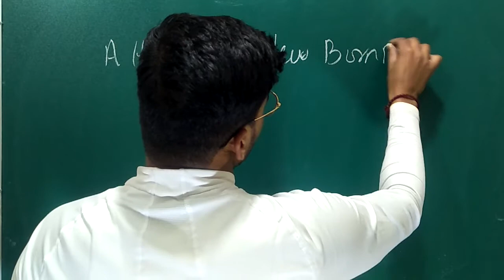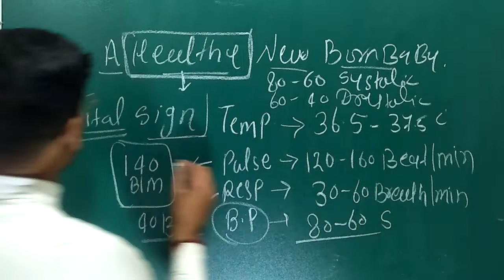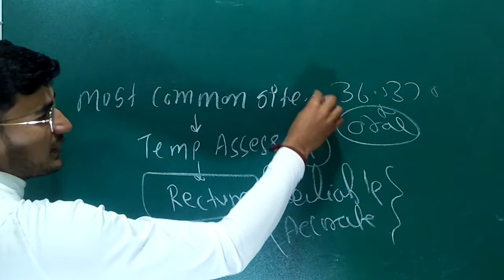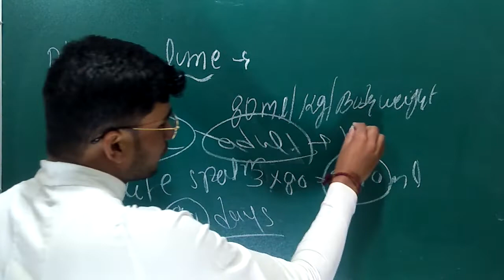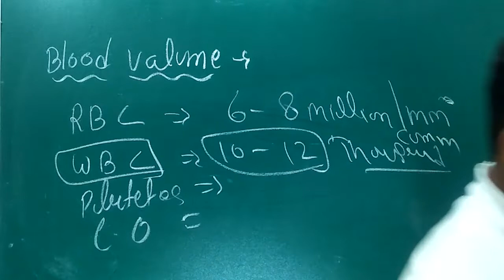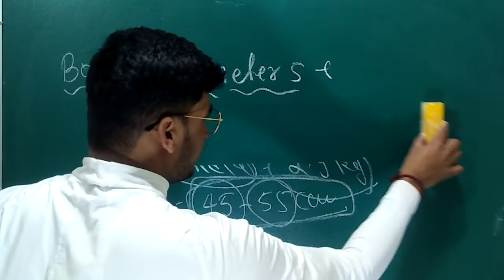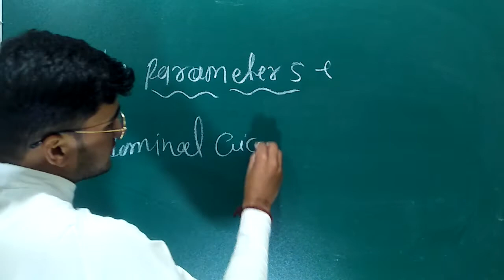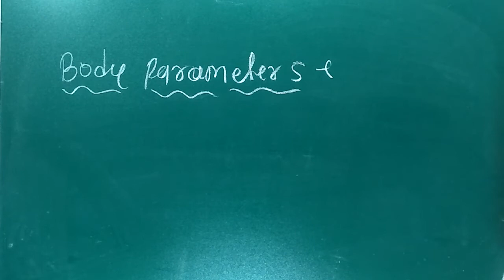A Healthy New Born Baby